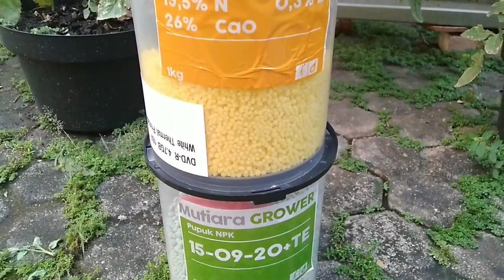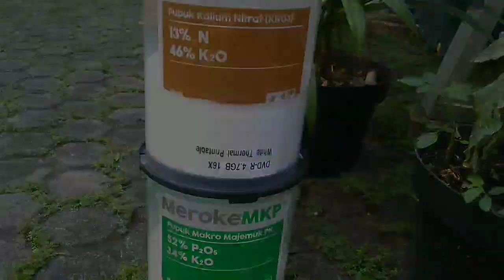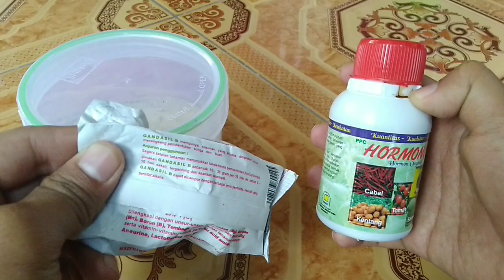Cara Pemupukan Tomat Tabulampot Fase Generatif Berbuah Lebat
Cara Pemupukan Tomat Tabulampot Fase Generatif Berbuah Lebat adalah cara yang saya gunakan dalam melakukan pemupukan tanaman tomat tabulampot di pekarangan rumah saya.